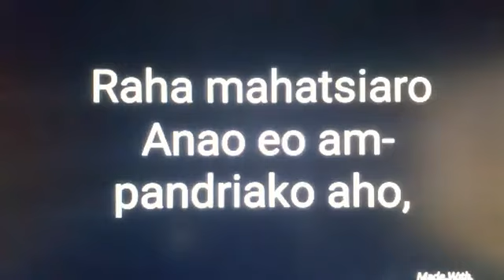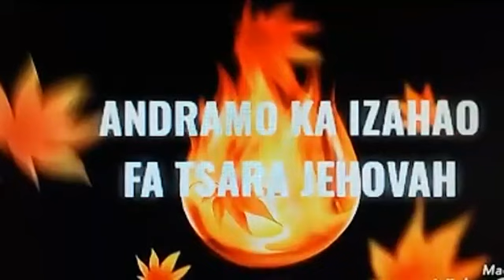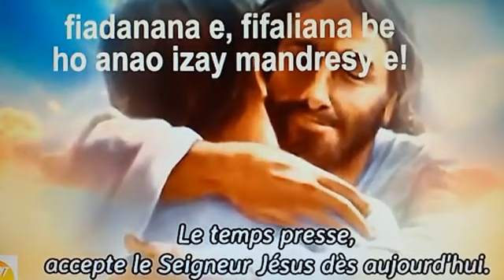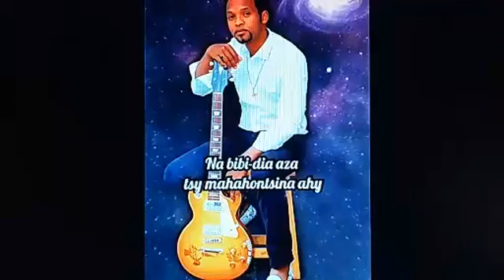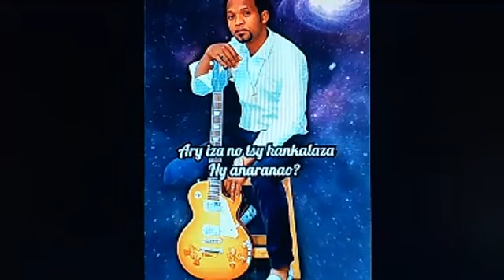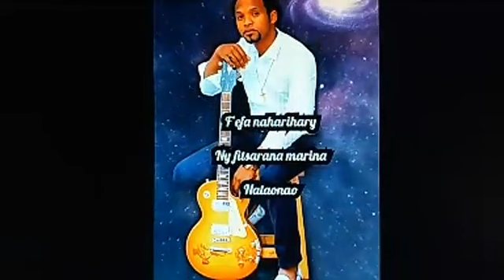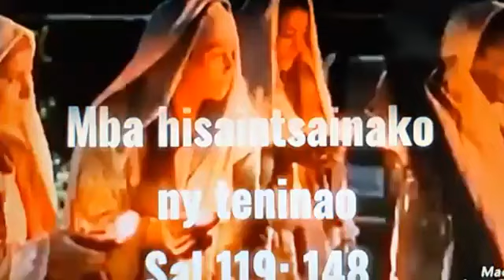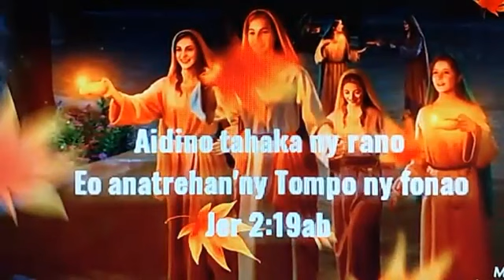Andramo ka izahao.Noa,Daniela,Joba voavonjin ny fahamarinany.Mampionona .18/01/21.